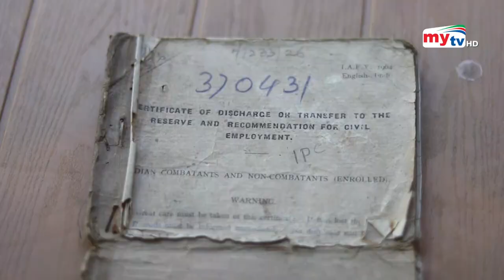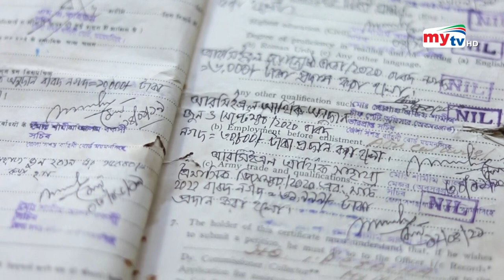খুঁজে পাওয়া গেল বিশ্বযুদ্ধের আরেক সৈনিককে | Bangla News | Mytv News